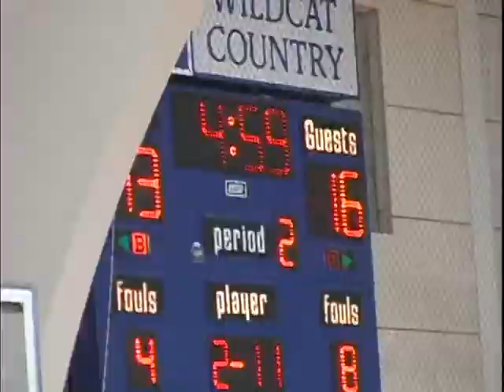Boys Basketball: Coquille at Glide (1/10/14)